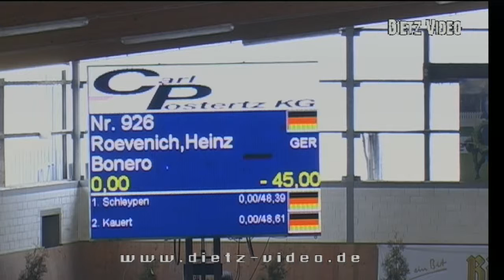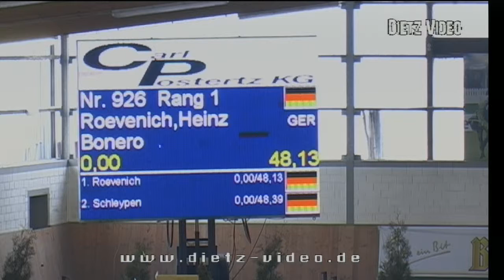Bonero Heinz Roevenich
16/2. Springprüfung Kl. M*  Gut Neuhaus  2016